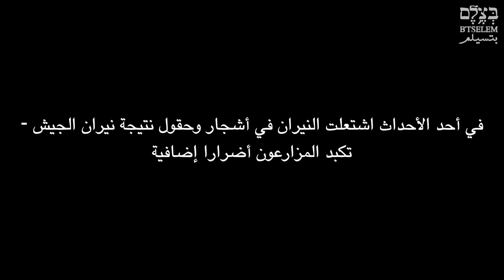موسم الزيتون 2020 – في ظل عنف المستوطنين مجددًا وبدعم من الدولة مجددًا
وثقت بتسيلم في موسم قطاف الزيتون لهذا العام في شهري تشرين الأول والثاني 39 حدث اعتداء من قبل المستوطنين على قاطفي الزيتون. شملت هذه الاعتداءات أيضا منع وصول القاطفين إلى كروم الزيتون وسرقة المحاصيل وإتلاف الأشجار والأدوات المستخدمة في القطاف والأدوات الزراعية وذلك في كافة أرجاء الضفة الغربية. ما كان لهذه الحوادث أن تحصل لولا الدّعم التامّ الذي تمنحه الدولة لعُنف المستوطنين على مدار أيّام السّنة كلّها. يشمل هذا الدّعم مرافقة الجيش للمستوطنين العنيفين بما في ذلك أحيانا مهاجمة الجنود للمزارعين وكذلك الامتناع عن محاسبة المعتدين. إنّ هذا الواقع سيستمر طالما يخدم أهداف الدولة طويلة الأمد في الضفة الغربيّة وعلى رأسها سلب الفلسطينيّين أراضيهم والاستيلاء عليها.